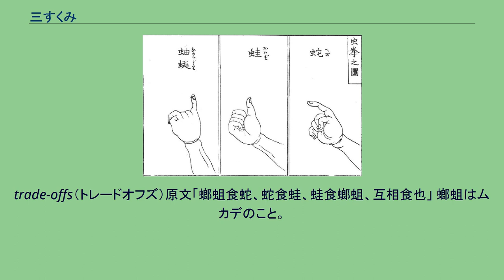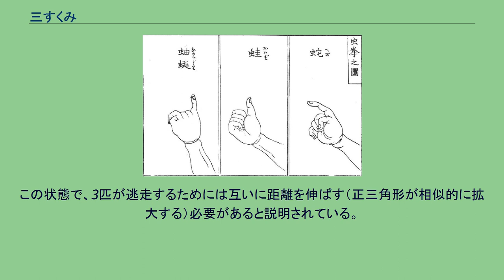三すくみ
三すくみ（さんすくみ、三竦みとも書く）とは、三つの者が互いに得意な相手と苦手な相手を一つずつ持つことで、三者とも身動きが取れなくなるような状態のことである。
つまり、AはBに勝ち、BはCに勝ち、CはAに勝つ、という関係。
例えばAがBを倒した場合、Cに倒されるのがわかっているので動くことができない。
虫拳 『拳会角力図会』 1809年 矢印の向く相手に勝つ、という関係を表す。
trade-offs（トレードオフズ）原文「螂蛆食蛇、蛇食蛙、蛙食螂蛆、互相食也」 螂蛆はムカデのこと。
正三角形の配置構造を連鎖構造に言葉として表記した。
「じゃんけん」の勝負とは異なるが、互いの影響を説明するうえで「三つ巴」や「三すくみ」と表現される説明が多くの理論で利用されている。
産業組織論（経済学）の主要なパラダイムとして構造 → 行為 → 成果（S-C-P）がある。
産業構造がその産業にいる企業の行為（戦略）を決定し、行為が産業の成果を決定し、成果がその産業の構造を決定する。
同様な論理構造として が上げられている（上記は、矢印の向く方向に強い影響を与え行動を決定させる、関係を表す）。
各要素の影響の強弱は1対1の関係（部分構造）では勝ち負けが発生する。
拮抗状態が全体最適（継続）である各要素が正三角形の位置に配置されている状態である。
三すくみは位置関係と互いの距離によってバランスされている。
「蛇」と「蛙」が一呑みで「蛞」から余裕で逃走可能な距離（状態）では成立しないという論理構造である。
この状態で、3匹が逃走するためには互いに距離を伸ばす（正三角形が相似的に拡大する）必要があると説明されている。